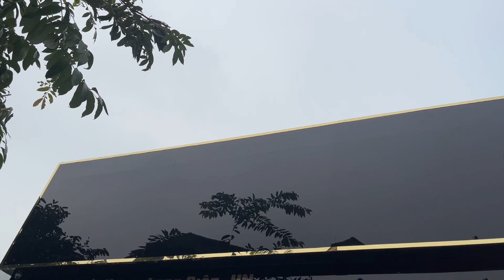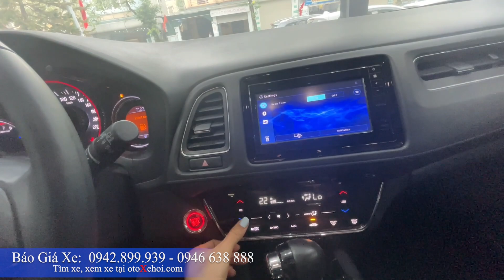Xe ô tô cũ nhập khẩu gầm cao Honda HRV cực đẹp Giá tốt